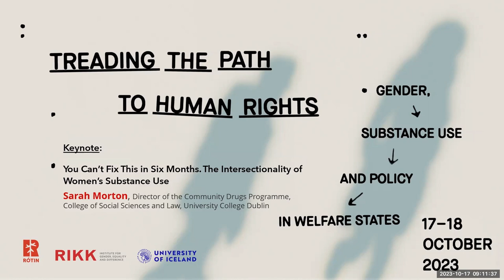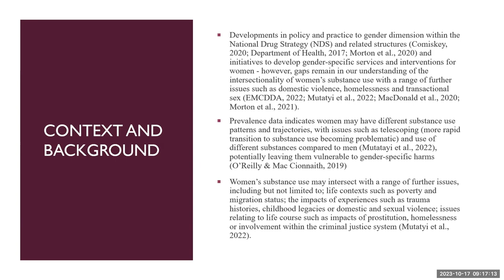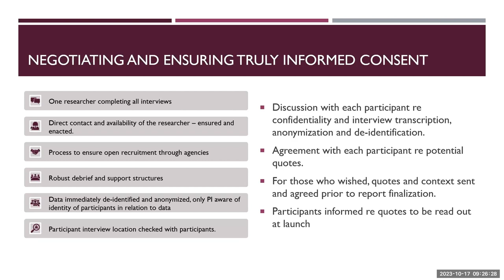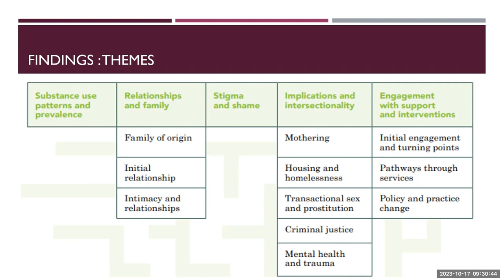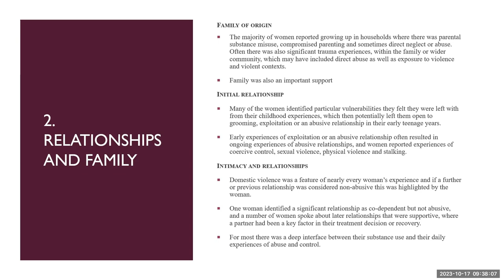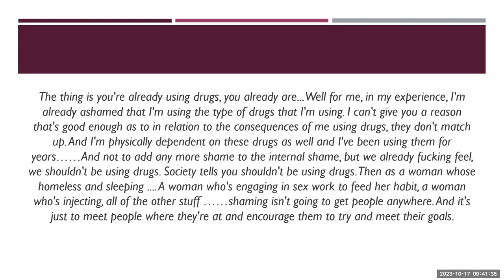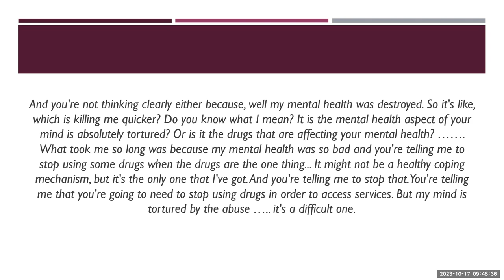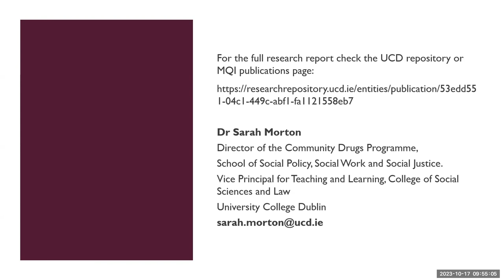‘You Can’t Fix This in Six Months‘. The Intersectionality of Women’s Substance Use by Sarah Morton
This presentation outlines the approach and findings of an IRC funded research project that sought to explore the experiences and support, and intervention needs of women who are dealing with multiple issues, including problem substance use, with a view to gaining an in-depth understanding of women’s life experiences, substance use trajectories and how these relate to factors such as motherhood, poverty, social exclusion, domestic violence, transactional sex, homelessness and incarceration. The presentation will highlight some of the unique aspects of women’s experiences, as well as exploring the potential actions that would improve drug policy and service responses to women. The study was funded under the Irish Research Council New Foundations programme that supports academic and non-governmental organisations (NGO) partnerships in order to address critical issues emerging within the Irish context.
Sarah Morton is Vice Principal for Teaching and Learning for the College of Social Sciences and Law and Director of the Community Partnership Drugs Programme. She has extensive experience in policy, practice and outcome evaluation in relation to addressing complex issues including domestic and sexual violence and drug and alcohol use. She sits on the National Oversight Committee for the National Drug Strategy and her research interests include the intersection of substance use and violence, as well as creative and participative research methodologies.